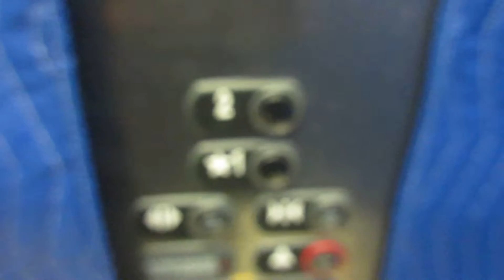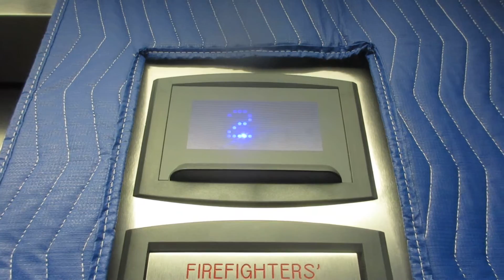ThyssenKrupp Signa4 Elevator at a High School in NY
You have to use a card to access this elevator. Enjoy!

Tech Specs:
Brand: ThyssenKrupp
Type: Hydraulic
Fixtures: Signa4
Installed: 2011
Levels Served: 1-2